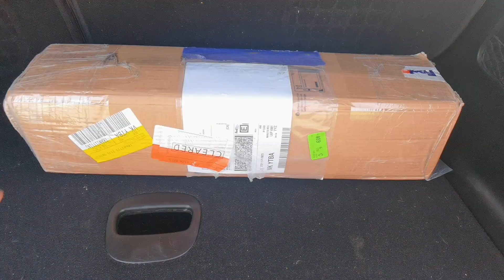Car Ownership Transfer Procedure Canada Vlog #16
Car Ownership Transfer  Procedure Canada Vlog #160